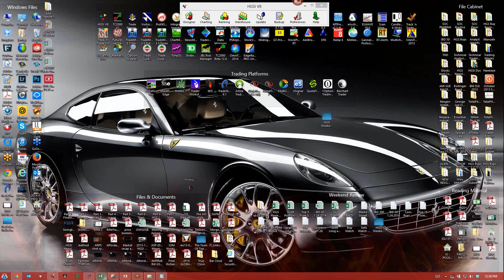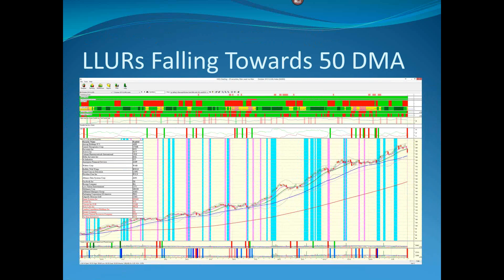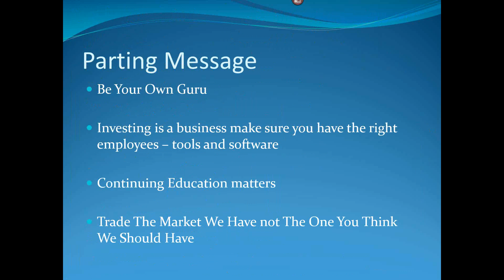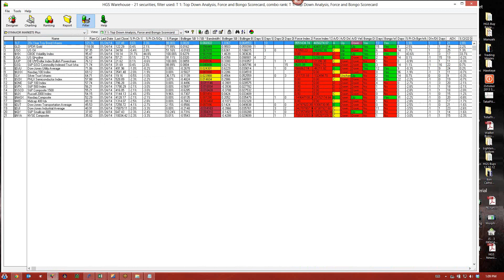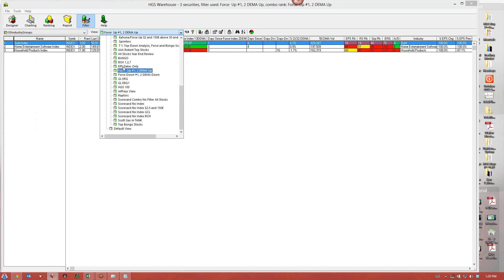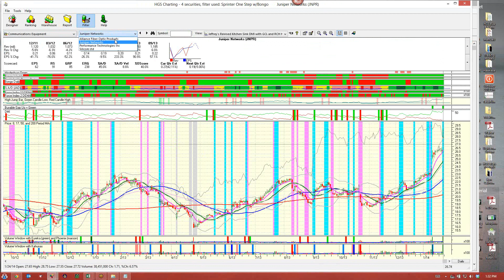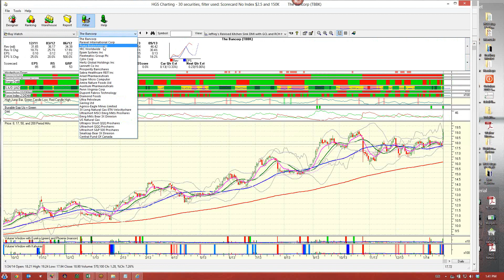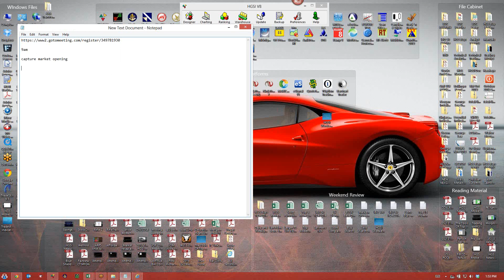2014 01 26 HGSI Doc Top Down Review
Greetings and welcome to this week's Top Down Review.  The Bears had their proverbial shot across the bow of the Bulls Thursday and Friday as we saw high volume reversals throughout the world of growth stocks.  Was this a one week wonder or are we returning to a normal non QE stimulated era with 8% or more corrections?  Time will tell but this may be time to get defensive.  Join me as I take a look at the market and leading industries and build out my marching orders for next week.  As a special bonus, join me live in the pre market at 9am Monday morning as we see what the futures and opening are going to tell us.  for this special in the market live webinar.